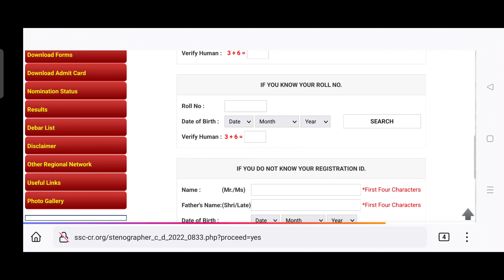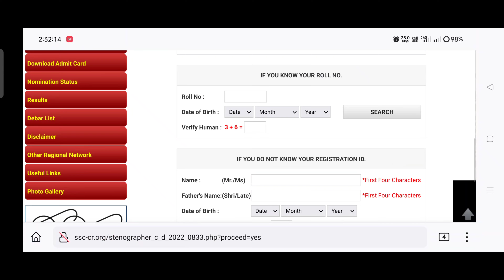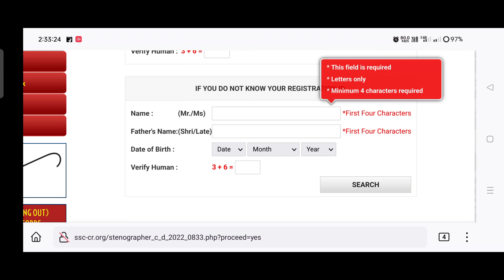ssc stenographer admit card Download | How to download ssc stenographer Admit Card 2022